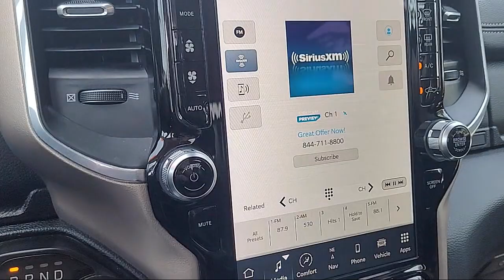2022 Ram 1500 Laramie Crew Cab Sacramento Roseville Elk Grove Folsom Stockton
2022 Ram 1500 Laramie Crew Cab Stock Number: P96593 Vin:1C6SRFJTXNN307803.
Future Ford
650 Automall Drive